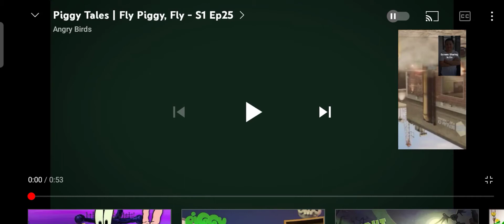piggy tales 5th act episode 2 overdrive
both just win from the race but no driving and don't race it till you trace it